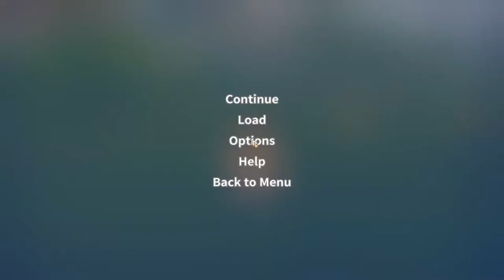Visiting the church | My time at Portia